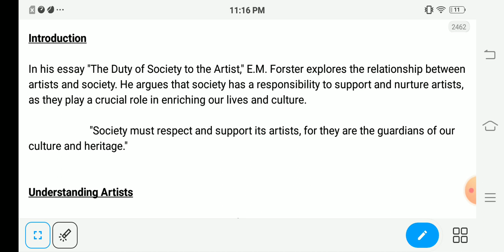Discuss Em. Foster's essay "The Duty of society to the artist"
Discuss Em Foster's essay" The Duty of the society to the artist. EmFoster's eassy#essay of em foster # artists#society
The duty of the society to the artist# supporting artist#encouraging artist#appreciate artist# protecting artist#Quotes # what is artist.